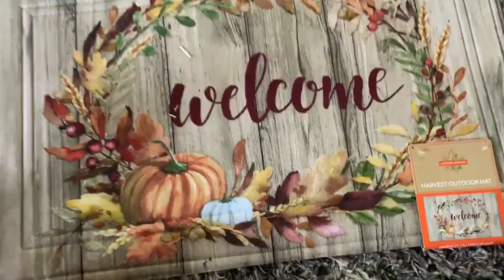Seguimos con las 🎃👻Compras De Hallowen pa Decorar👌🏻